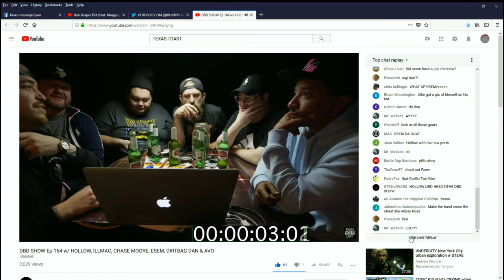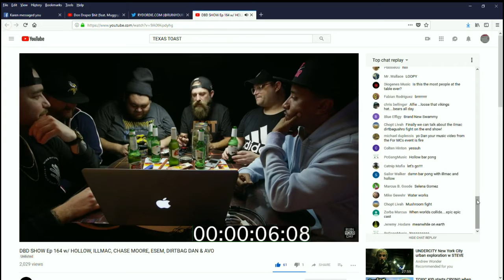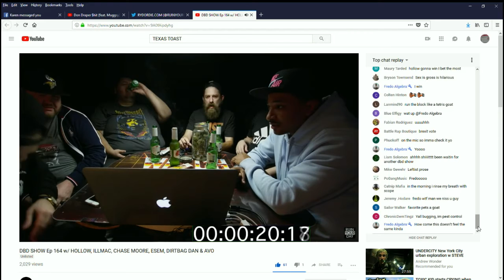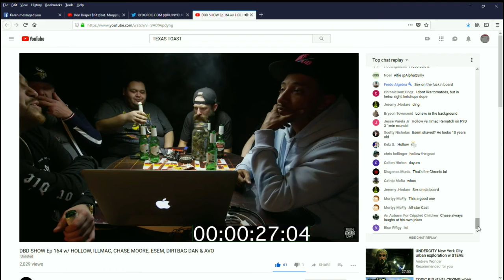Ultra404 Debbie D's BARP ONG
Bearded Battle Rap Gob Debbie D, Hellow the Dawn, ItsHim, Chase Some Moore, and Bill Maculate engage in a heated game of Barp Ong.

or Do a Little Dance and Make a Little Love for notifications to Get Down Tonight here Oct. 26th

*because this isn't "real" except for the real parts that are real.

NOTE: No ninjas were disabled during the making of this video.